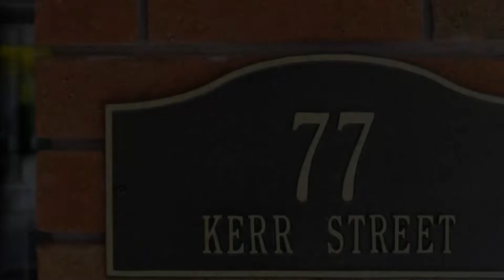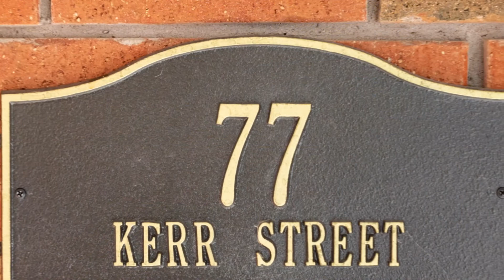77 Kerr St